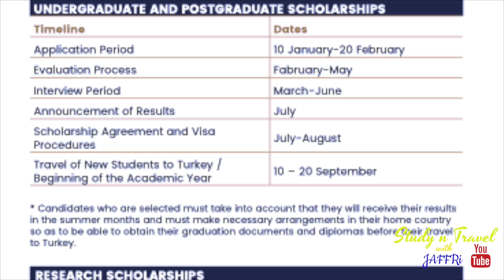Free Study in Turkey Burslari scholarships, International Students, S n T Turkey, SnT with Jaffri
GCC counties Students Alert!!!
Special Opportunity for A Level's Students to study free.

This Video is for English Viewers of This channel.
This video will explain Last date and how you can study free in turkey and even get 800 to 3000 TL living expense from government of Turkey.

free education in Public Medical colleges, Engineering Colleges and universities, I.T universities.
MBBS in turkey, MD in turkey,
scholarships for teachers and public servants.
 Burslari Scholarships, International Students, S n T Turkey, SnT with Jaffri
S n T with Akhtar Jaffry will keep on updating you about opportunities from all around the world.
S n T with Jaffri is ready to help you.